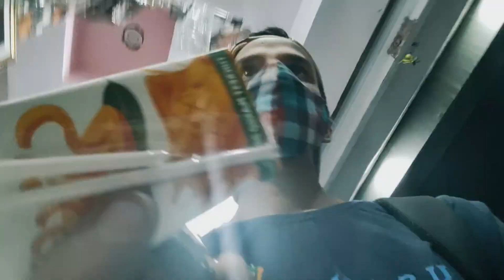My Journey To Dehradun🚌😍😄.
Hey what's up guys welcome back to the brand new video this is your Rohit and you are watching hiker buddy.

This is the Dehradun waala vlog, In this vlog, we are going dehradun from rudraprayag, or hn shoot to puraa kiya hai, but vlog ki starting doon se hi hogi 😄, hope so ki ye vlog aap sb ko pasand aaya hoga, or hn aage bhi doon ke kuch vlog or aayenge, so press the bell🔔 icon for aane waale vlogs ke liye. Baaki to video mein dekh hi liya hoga, or hn baaki sb badhiyaa hai ya nhi ❤.

hiker_buddy

So till then, bye bye and love❤ for all.